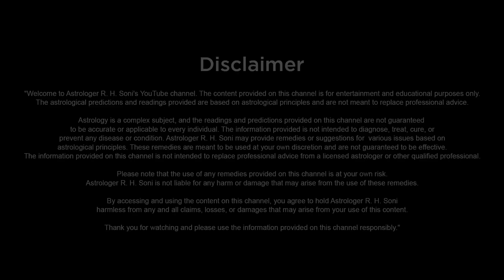दूसरी शादी के योग Astrology || Second Marriage || By R.H Soni In Hindi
नमस्कार दोस्तों,

आज इस वीडियो में बात करने वाले है दो विवाह योग के बारे में
ज्योतिषी के अनुसार आपकी जन्मकुंडली में दूसरी शादी के योग है या नहीं
उसके कारण और उपाय के बारे जानकारी देंगे

★ कुंडली में कब बनते हैं दो विवाह के योग
★ दूसरी शादी के योग Astrology
★ दूसरी शादी करने के उपाय
★ दूसरी शादी कैसे करें
★ दूसरी शादी करने के नियम
★ दूसरी शादी करने के लिए क्या करना पड़ेगा
★ Second marriage yog in kundli in hindi
★ Second marriage success in astrology
★ Second marriage astrology